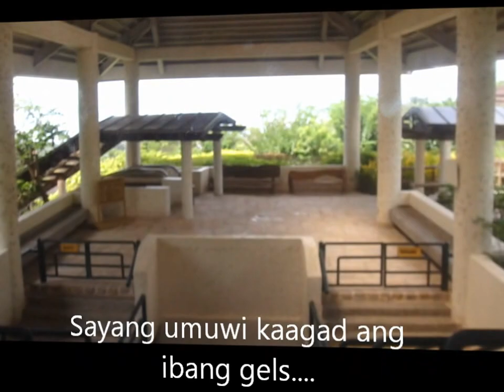SPCP '80 @Tagaytay Highlands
Awesome day with SPCP '80 Gels! *♥*